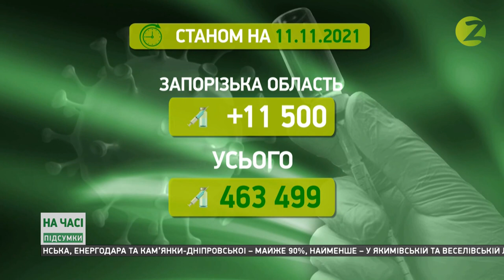На часі. Підсумки — 11.11.2021